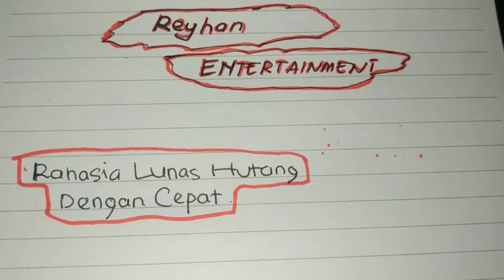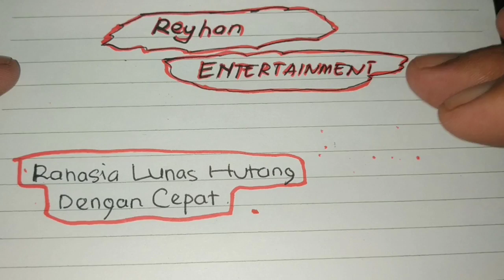Amalan Cepat Lunas Hutang Dalam Sekejab | DOA LUNAS HUTANG ~ Reyhan Entertainment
Selamat Datang di Chanel " Reyhan Entertainment "

Amalan Cepat Lunas Hutang Dalam Sekejab

TERIMA KASIH